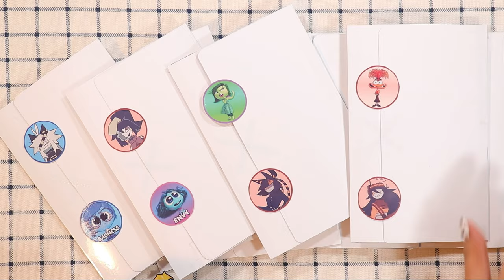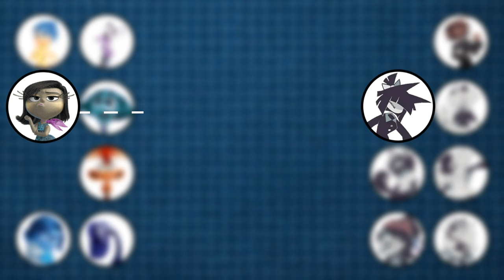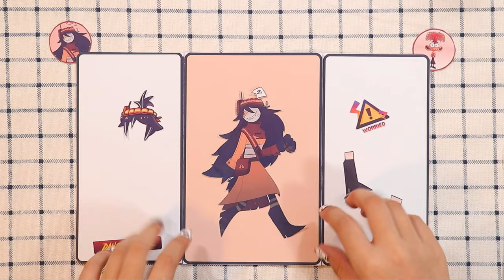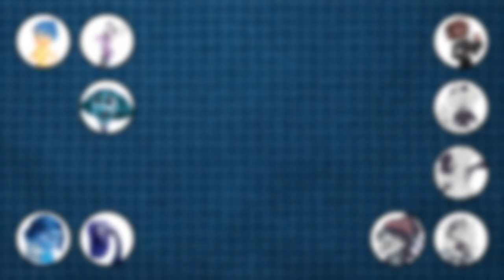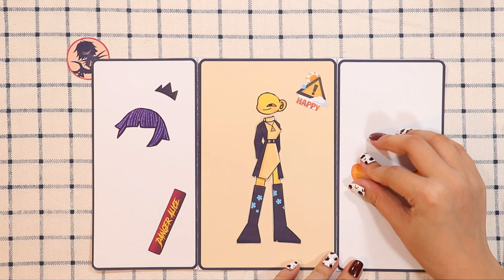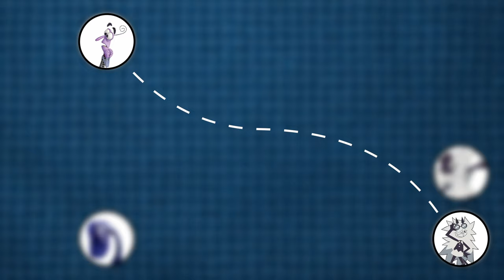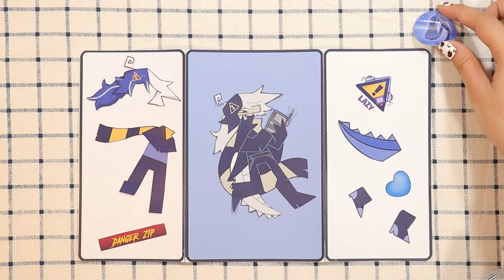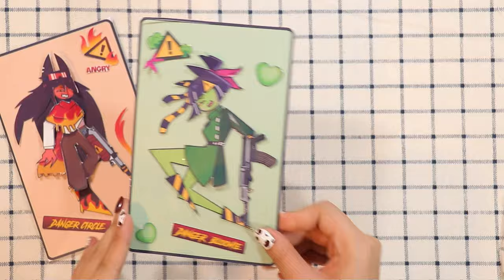Danger Circle + Anger, Danger Bloomie + Disgust | FPE DANGER AU + INSIDE OUT 2 | DIY Arts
00:00 Intro
00:38 Circle + Anger
02:17 Bloomie + Disgust
03:47 Thavel + Anxiety
05:06 Sasha + Envy
06:37 Δlice + Joy
08:08 Oliver + Sadness
09:52 Edward + Fear
10:53 Zip + Ennui
12:29 Outro